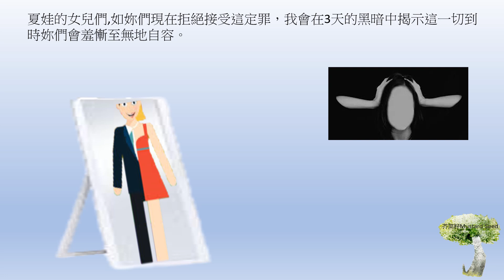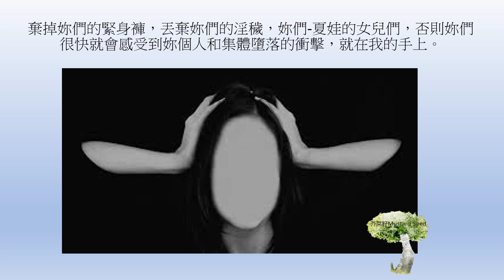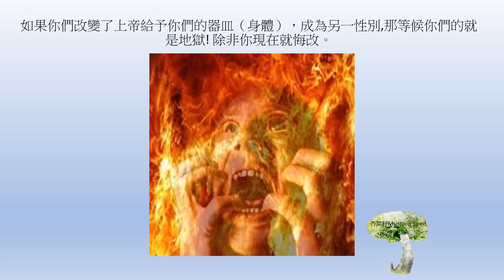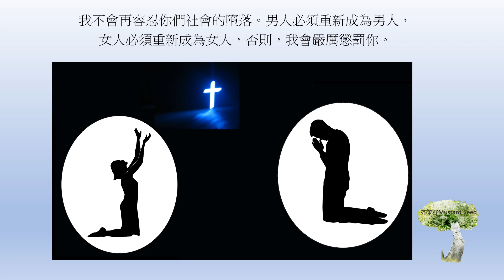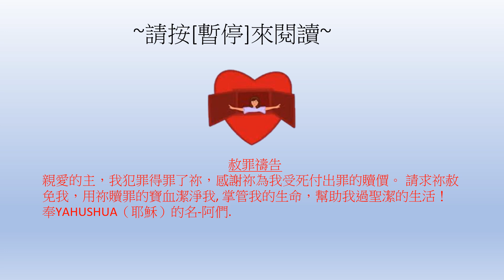預言訊息 - 給夏娃的女兒們的信息｜易服/變性是罪｜[3日黑暗]中一生的罪惡會被揭示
預言訊息是創造主在這末時給他信使的話語及啟示. 讀者可參閱預言原文及以禱告的心來閱讀.